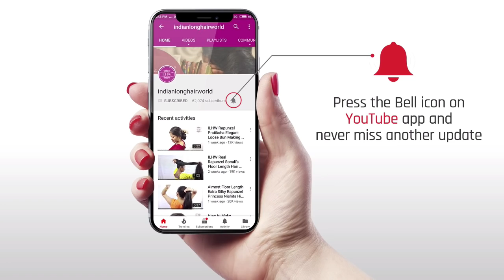ILHW Behind The Scene | Its not Easy for anyone to Handle Knee Length Long Hair. | Bun Fails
ILHW Teen Rapunzel Pari's Bun Making Fails by Our New Male Hair Dresser With Her Beautiful Knee Length Healthy Mane